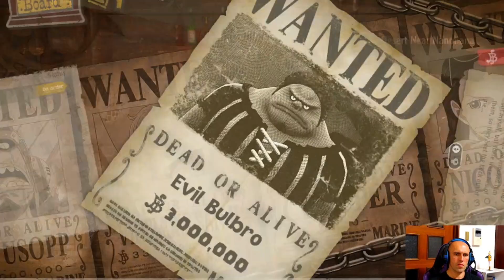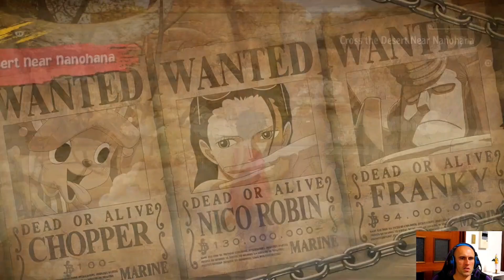One Piece Odyssey - Part 6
Further exploring Nanohana and the desert near it, cooking some scorpion soup and reuniting with big bro again.

If you feel like catching me on a livestream feel free to drop in on Twitch: